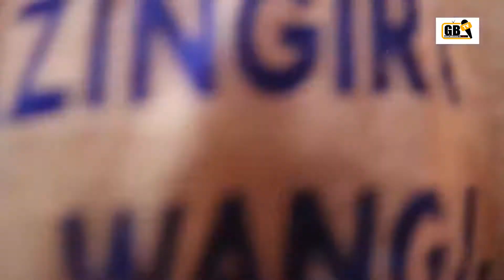Pendezesha Mke wako pamoja na SALOON WASAFI UVIRA